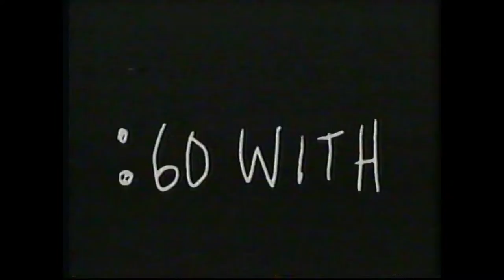Sixty Seconds with Taylor Negron 1991